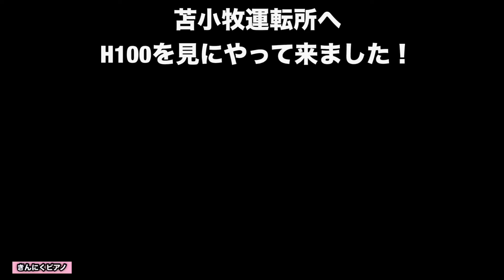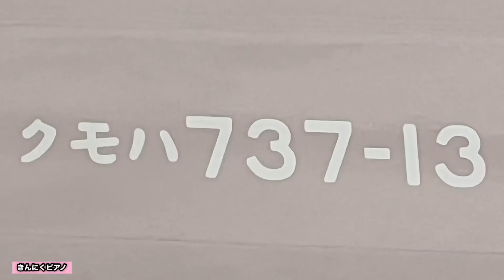3分でも楽しめる苫小牧運転所✨【新色H100系&737系＆キハ150】新色デクモもここに✨👀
正月最終日は苫小牧まで車を走らせました🚗³₃
運転所は当然休みであろうとは思いましたが
ある程度とH100系の確保と苗穂より出発した84.85などもぶしに無事に到着している様を見ることが出来てよかったです😊

On the last day of the New Year, I drove to Tomakomai
I thought the driving station would be closed of course,
To some extent, I secured the H 100 series, and I was glad to see that the 84.85 that left from Naebo arrived safely 😊

さて、次の三連休はどこに行こうか…。

皆様、今年もよろしくお願い致します🙏🙇‍♀️

本チャンネルでは、札幌並びに北海道での
貨物、鉄道、イベント、施設を紹介する動画を
定期的に投稿しています！

※各動画出来るだけ早めの更新を心がけています‼︎
今ある珍しいものをなるべく早く共有をモットーに
新鮮な今と、少し懐かしい過去を共存した形を皆様に楽しんで頂けるように頑張ります✨
ガチでヤバいのとかは出来れば当日中にお伝え出来ればと思いますので
皆さんにいいもの届けるぞーᕙ( 'ω' )ᕗ🎹💪

初めまして😊筋肉ピアノです💪
北海道を中心に様々な駅、
路線、スポット探しながら
のんびり動画撮影してます！

ショート動画を含めて随時更新してます✋
比較的更新頻度は良いと思いますので
お楽しみに！👊( ¨̮💪)

【musclepiano_youtube】
趣味▶︎▶︎ 🎹🚃🇬🇧‪🚙=꒱🚲🏋🏻 ✍🏻など公開！

その他、筋トレ、ピアノ、勉強、vlog、日常などの
サブチャンネルありますので、
お気軽に覗いて見てくださいじ